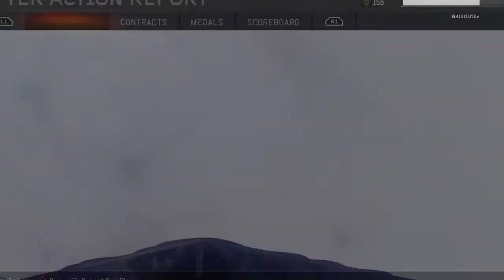Resetting my account on bo3